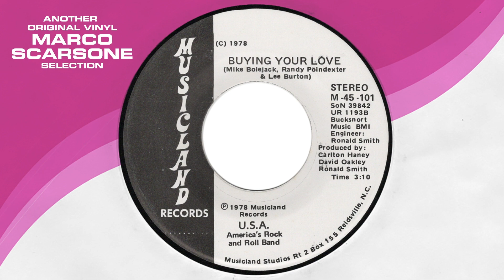U.S.A.: “Buying Your Love” - 1978 North Carolina Southern Hard Rock 45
Reidsville, NC southern hard rock.

Written-By – Lee Burton, Mike Bolejack, Randy Poindexter
Pressed By – United Record Pressing – UR 1193
Published By – Bucksnort Music
Engineer – Ronald Smith
Producer – Carlton Haney, David Oakley, Ronald Smith

U.S.A. - America’s Rock and Roll Band: “Buying Your Love”  (Musicland Records)

An original vinyl Marco Scarsone selection. Audio from the original 45.